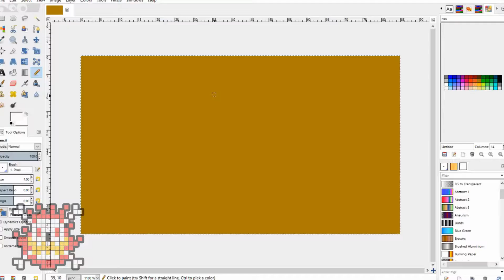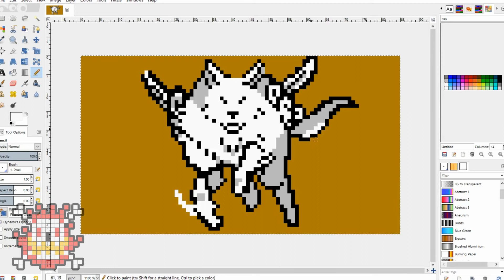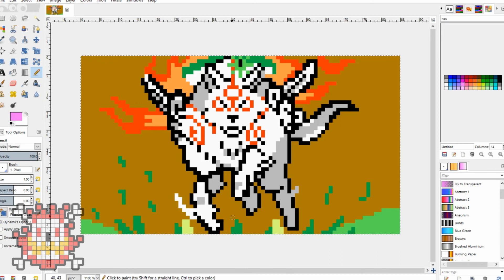Okami // Pixel Art Time Lapse!